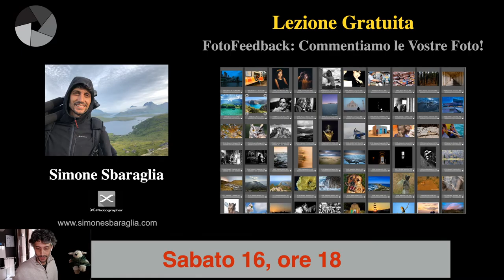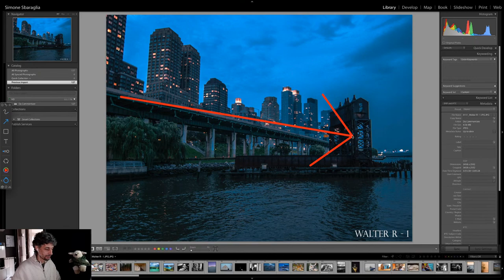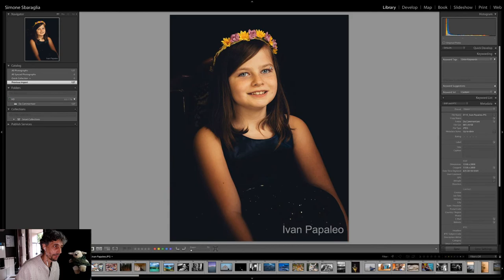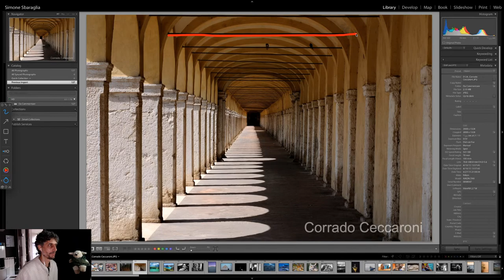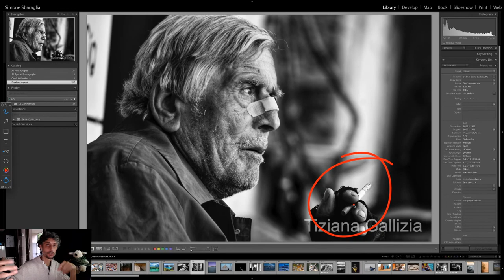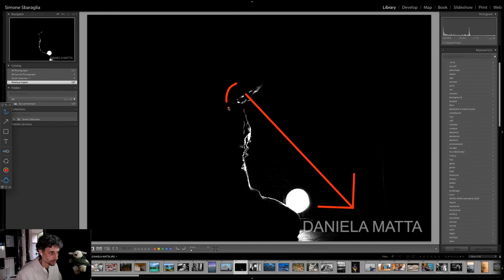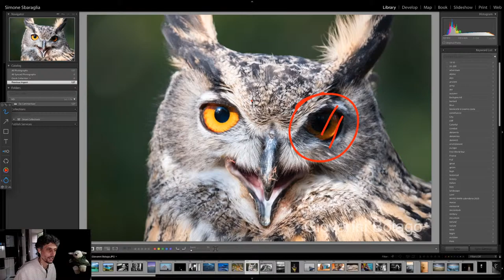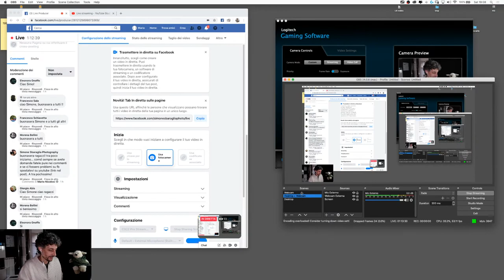Lezione Gratuita in Streaming 19: Foto-Feedback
Lezione Gratuita in Streaming n.19

Ciao ragazzi!
Rieccoci per la nostra 19-ma lezione gratuita in streaming. Torniamo a commentare le vostre immagini.

e accedete al nostro gruppo Fb "Simone Sbaraglia Photo Circle" per vedere l'album con le foto commentate.

Vi aspetto per commentare insieme le vostre immagini!
TUTTO SULLA FOTOGRAFIA CON UN PICCOLO CONTRIBUTO

Se vi piacciono i miei tutorial vi piacerà Emozioni Fotografiche!
Con un piccolo contributo mensile puoi accedere a:
- centinaia di ore di lezione
- decine di videocorsi su ogni argomento
- nuove uscite ogni mese
- nuove lezioni riservate in streaming
- archivio di lezioni tematiche
- una nuova "community" in cui avere supporto e dialogare direttamente con me
- accesso ai video quando vuoi senza limitazioni
- video in alta definizione
- materiali di supporto al corso
- certificati di fine corso
- accesso alla nostra Photo Academy
- analisi delle tue immagini
- letture portfolio
e molto molto altro... fai un giro di 3 minuti su